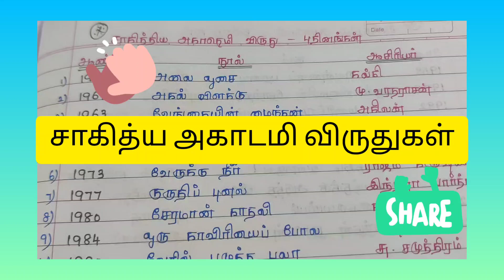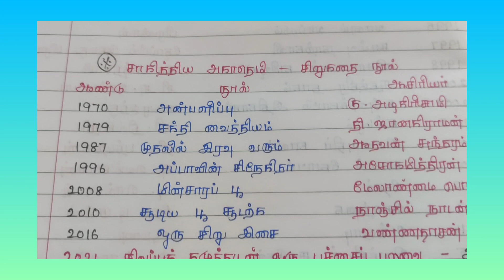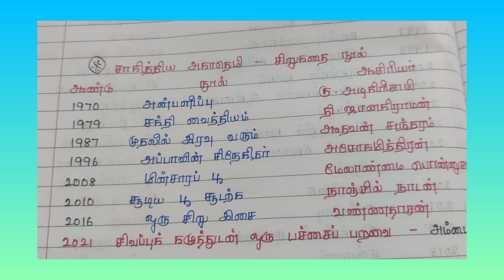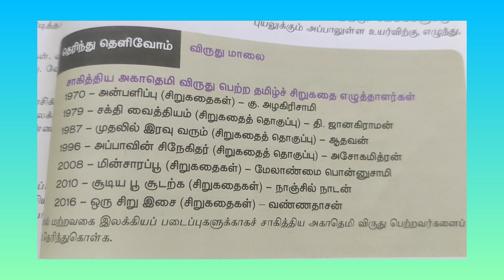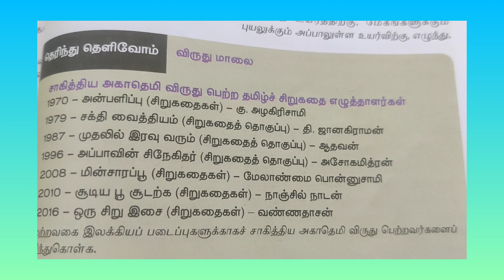சாகித்ய அகாடமி விருது New Book TNFUSRC TET TRB Gr1 Gr2 Gr4 self study @Tnpsc Chasers👍📚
Hello friends,
current affairs
Daily schedule

                          Thank u 🙏🙏